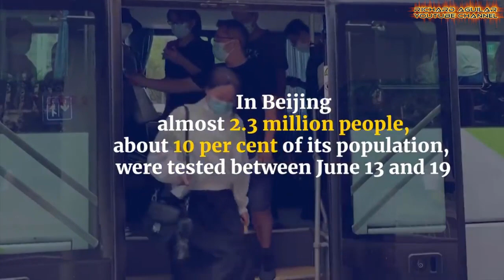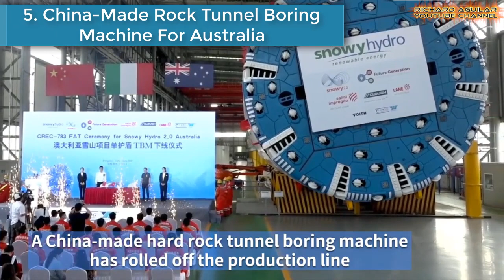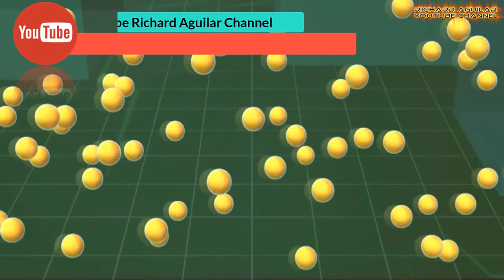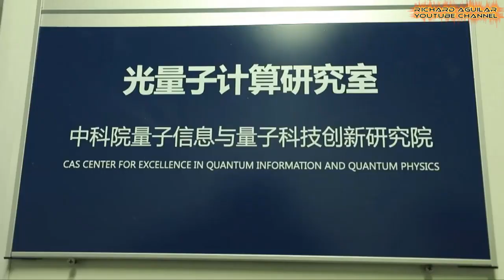China’s Unbelievable Breakthroughs And Super Innovation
In this video, you will see another amazing technology innovation, cutting-edge breakthroughs and wonderful advancement taking place in China. So, if you want to see how fast China can innovate, this video is for you.

QUICK VIDEO SUMMARY:
1. Fifth Gen Smart Tractor Powered By Hydrogen
2. The Final Beidou Navigation Satellite
3. Inflatable, Mobile Coronavirus Testing Lab
4. China’s New Deep-Sea Submersible
5. Rock Tunnel Boring Machine
6. Quantum Key Distribution Over 1,000 Km
7. China’s Major Deepwater Gas Field
8. China's Anti-Desertification Products
9. Breakthrough In Quantum Entanglement